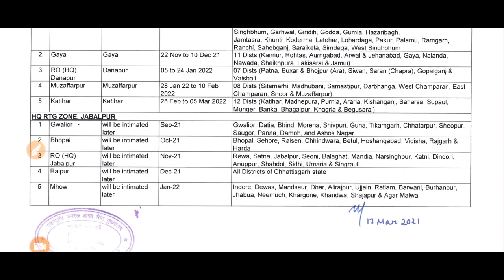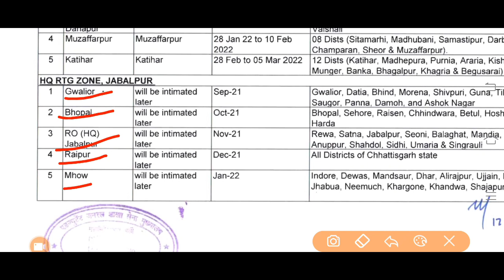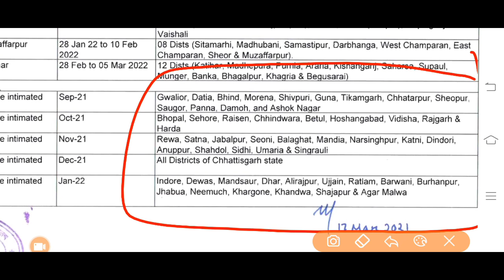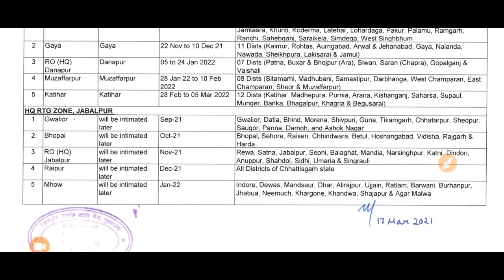Madhya Pradesh Army Rally 2021 || मध्य प्रदेश आर्मी भर्ती 2021 || Indian Army bharti MP 2021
Army Rally 2021 देखे( website) -